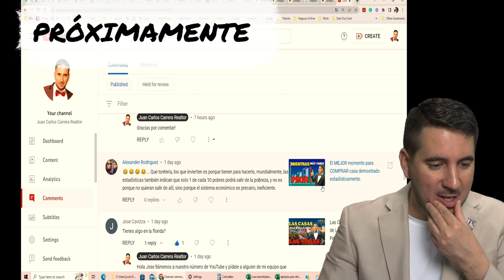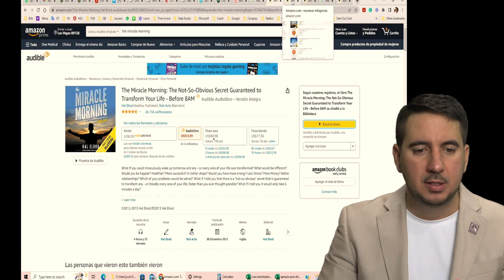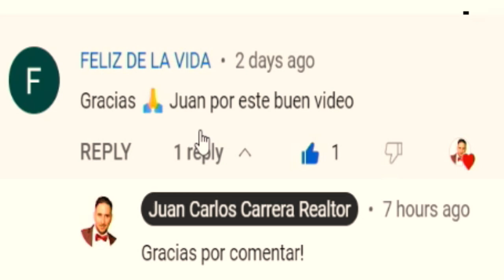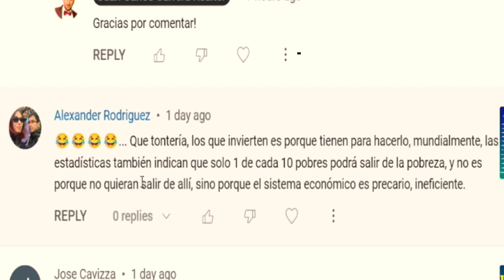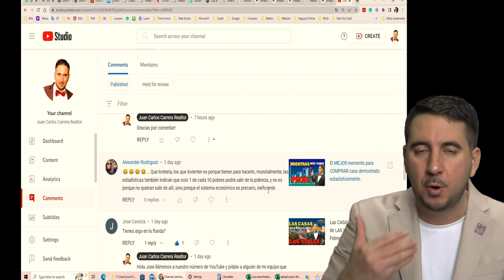Los hábitos matutinos de los MILLONARIOS. La rutina matutina que te llevará al éxito financiero.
¡Descubre la rutina matutina que te llevará al éxito financiero! En este video, te enseñamos los hábitos matutinos que tienen en común muchos de los millonarios más exitosos del mundo. Aprenderás cómo empezar tu día de la manera correcta, con prácticas como la gratitud, la meditación, la risa y la lectura. Además, te mostraremos cómo levantarte temprano y tener una rutina bien estructurada puede cambiar tu vida financiera para siempre. ¡No te pierdas esta oportunidad de descubrir los secretos detrás de la rutina matutina de los millonarios!